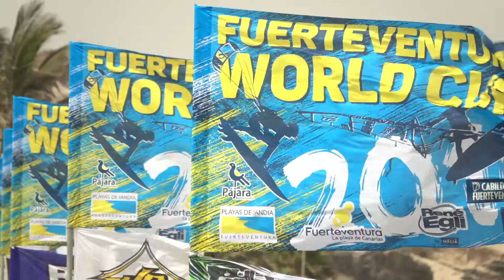Highlights Day 4 Freestyle Windsurfing Fuerteventura World Cup 2016